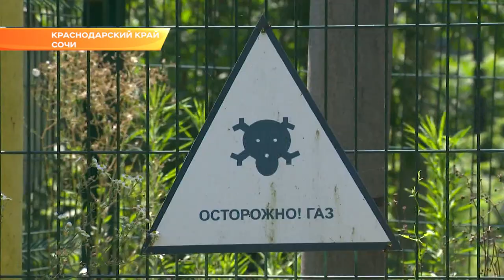Мэр Алексей Копайгородский провел первую встречу с депутатами Госдумы от Сочи. Новости Эфкате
Он встретился с Алексеем Воеводой, Константином Затулиным, Юрием Напсо и Сергеем Кривоносовым. Мэр подчеркнул, что без  непосредственного участия парламентариев сегодня сложно решать глобальные вопросы жизни курорта.

Говорили о том, что  в ближайшее время на курорте необходимо решить проблему с нехваткой мест в дошкольных и средних учебных заведениях. На следующий год  запланировано строительство 4 школ и 3 детских садов. Также необходимо продолжить газификацию Лазаревского и Хостинского районов. Власти курорта рассчитывают, что решения этих и других  городских проблемы можно добиться, участвуя в федеральных программах.